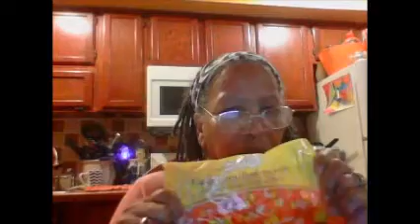Dollar Tree Mini Haul.